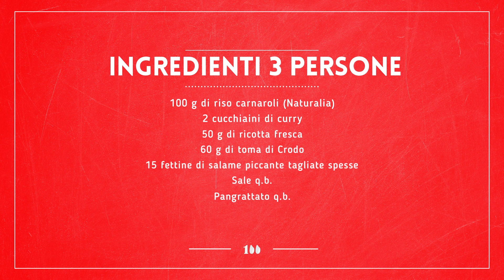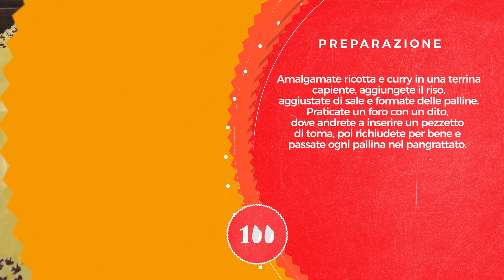Bombette di riso saporite